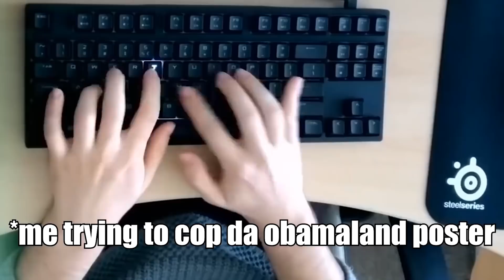THE KARENS ARE STILL GOING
You would have thought the karens would have calmed down by now...